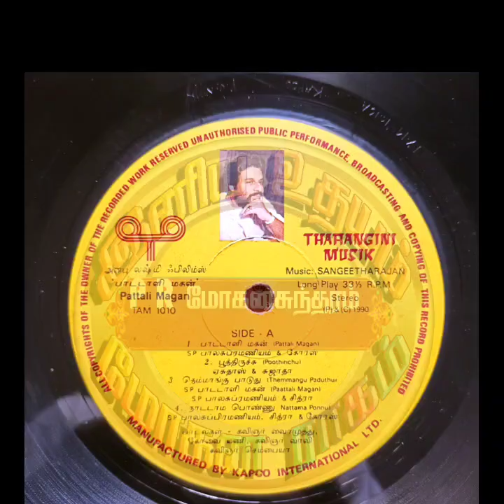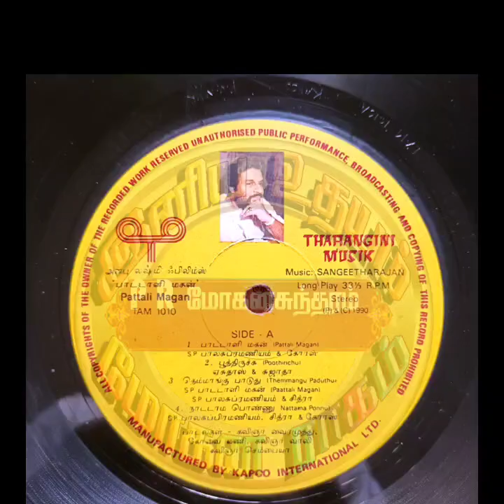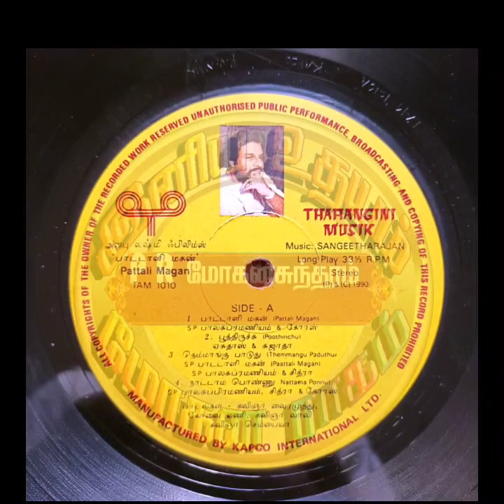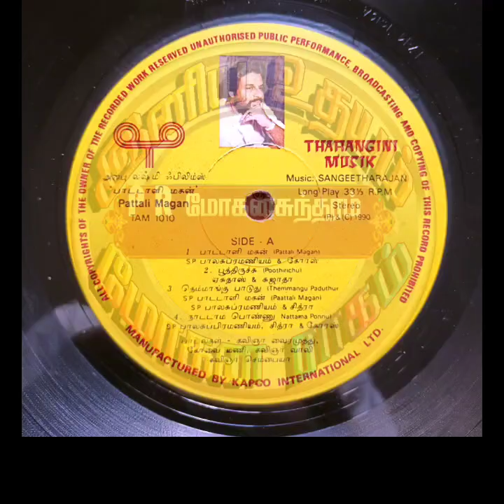SPB & K.S.Chithra_ Naattama Ponnu Naanthanda Kanna_ Paattali Magan_ நாட்டாம பொண்ணு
Film : Paattali Magan

Singers : SPB & K.S.Chithra Chorus

Lyrics : Kovai Mani

Year : 1990

Starring : Arjun & Sindhu

இனிய உதயம்
Iniya Udhayam
Tamil Rare Songs
Paattali Magan
Pattali Magan
பாட்டாளி மகன்
Naattama Ponnu
நாட்டாம பொண்ணு